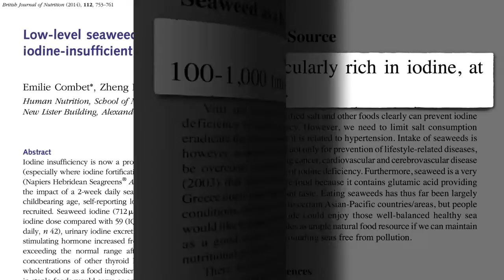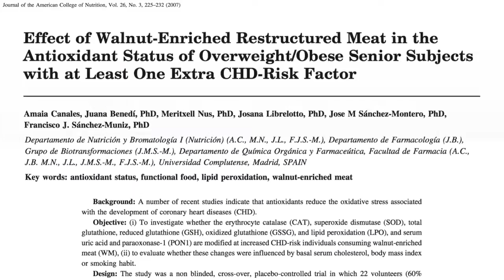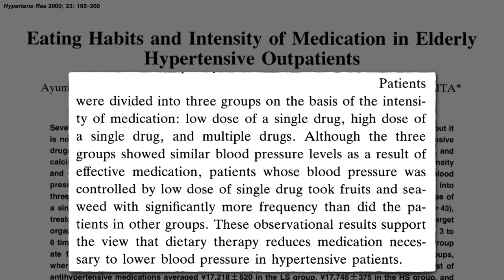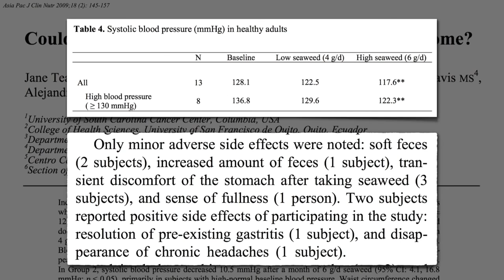Common Seaweed Salad May Help Reduce High Blood Pressure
Do you how that Wakame seaweed salad may help reduce high blood pressure? Check this video to find the information.